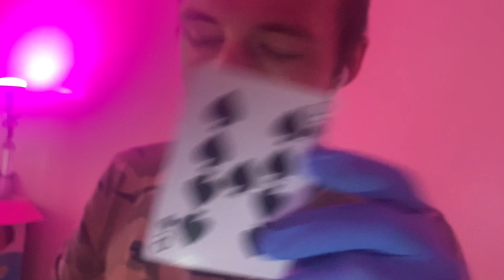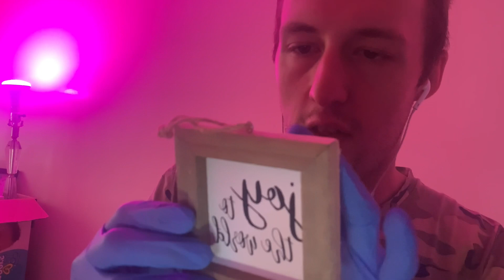(ASMR) Blackmarket Dealer Sells You ASMR TINGLES! |Gentle Whispering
Today the Tingle Dealer is here to relax you and help you fall asleep fast with asmr tapping, mouth sounds, light triggers, hand sounds and personal attention!